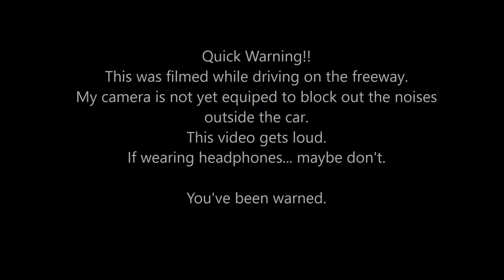Chris Is Telling People! | Pregnancy Vlog #7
...I mean it's kind of cute that he's so excited. But it stresses me out.

I’m happy to test and review your product or book. Check out my blog to see more about what I do under the Sponsor